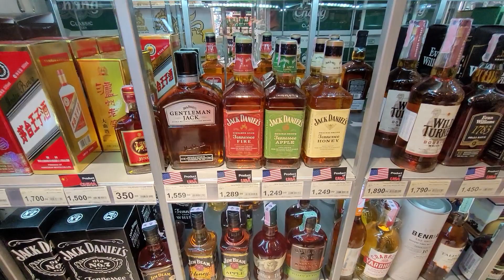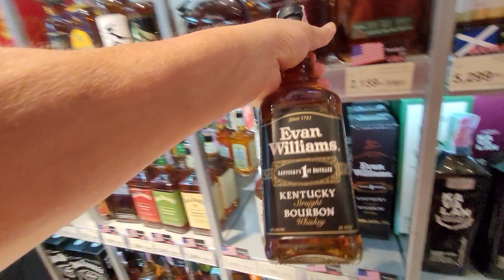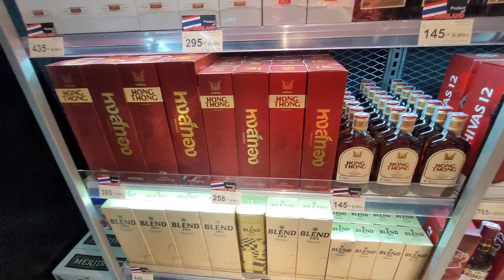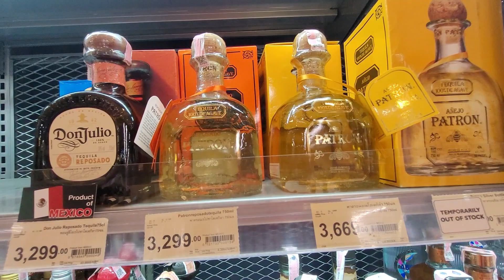Thailand Trip 2024